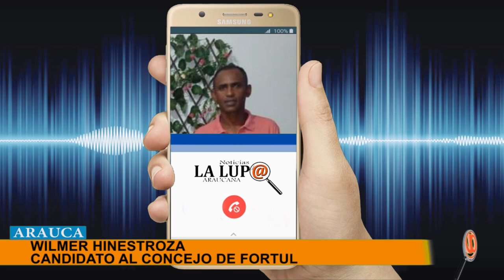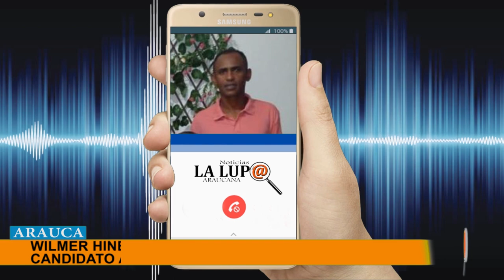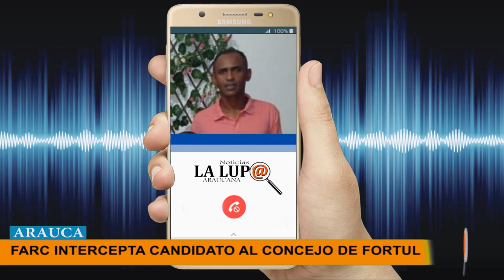FARC HURTA ESQUEMA DE SEGURIDAD DE UN CANDIDATO AL CONCEJO DE FORTUL